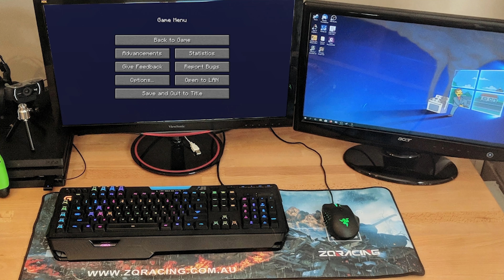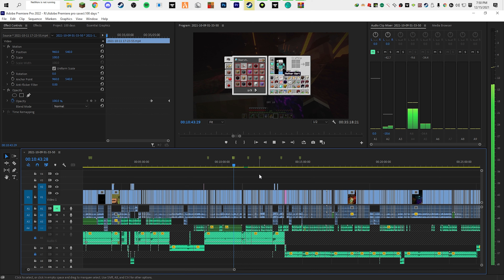I Survived 100 Days in Ultimate Hardcore Minecraft - Defeating Every Boss in Minecraft!